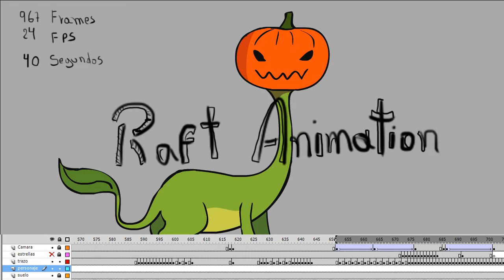moneditas - Raft Animation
Hola colegas.
Les comparto, la animación que estado realizando, en estas 2 semanas.
- Para hacer los movimientos de camara, me guié del tutorial de ALAN BECKER - Camera Movement